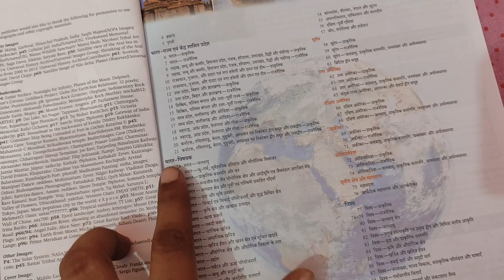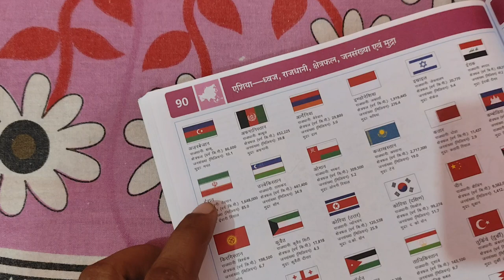Oxford School Atlas Hindi 10th Edition Book Review 2024